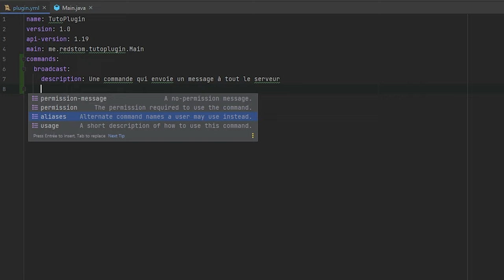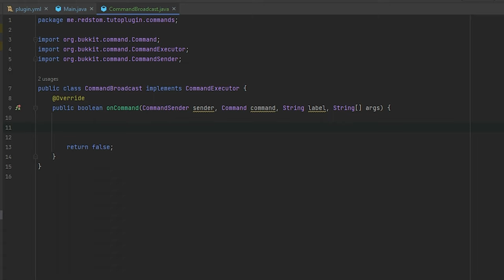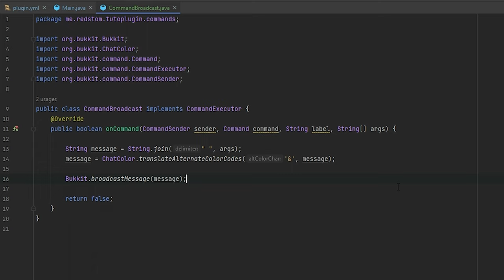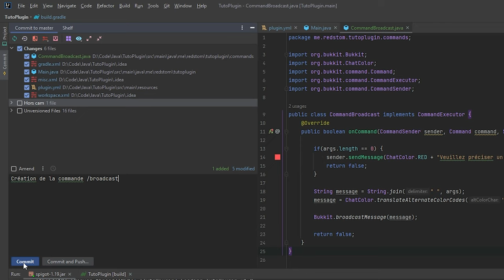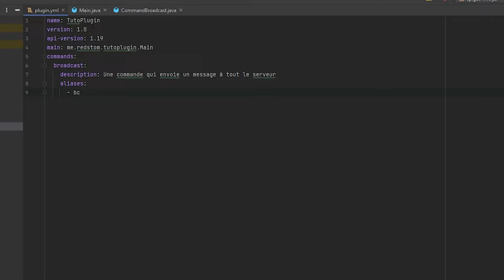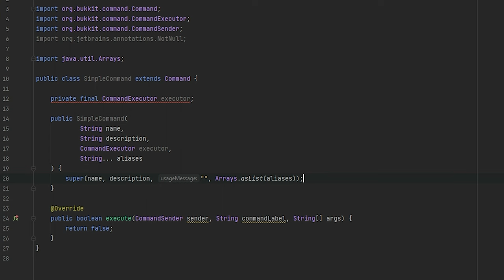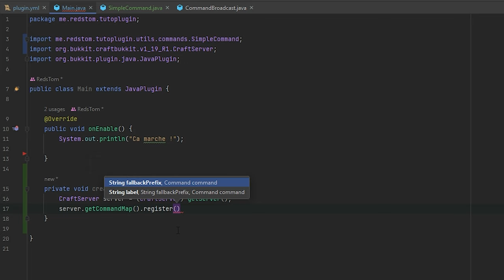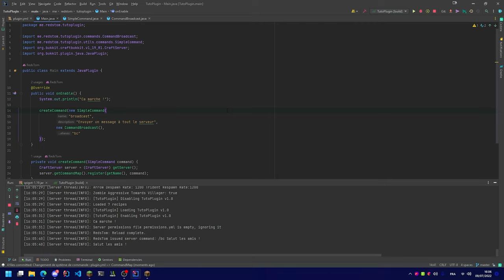Spigot 1.19 : Episode 2 - La création de commandes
*NOTE* : Je prends une pause pour la série en attendant l'arrivée de mon nouvel ordinateur d'ici à 3 semaines. La prochaine vidéo portera sur les évènements et devrait sortir vers milieu-fin août. Merci à tous pour les 200 abonnés et pour les retours sur la série ! J'en prends note, et j'essayerai de faire de mon mieux 🚀👍!

Salut à tous, c'est RedsTom ! Dans ce nouvel épisode de la série sur comment créer un plugin Spigot en 1.19 avec Java 17, je vous propose de voir la gestion des commandes sous deux axes :
 - En enregistrant vos commandes dans le fichier plugin.yml
 - En enregistrant vos commandes sans passer par le plugin.yml, et en utilisant la CommandMap de CraftBukkit

Chapitrage :
0:00 Introduction
0:40 Manière 1 : plugin.yml
3:00 Création de la logique de la commande /broadcast
6:20 Test de la commande (1)
7:10 Commit des changements (1)
7:55 Pourquoi faire autrement ?
8:25 Manière 2 : CommandMap
13:00 Test de la commande (2)
13:25 Commit des changements (2)
13:50 Outroduction